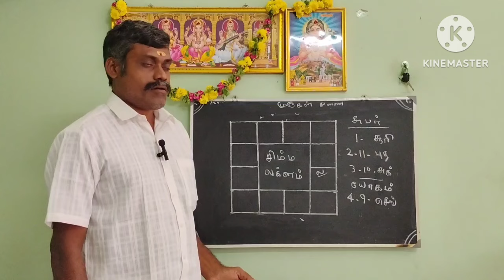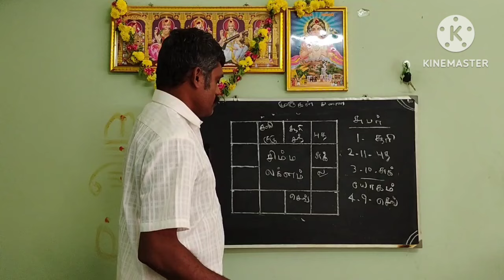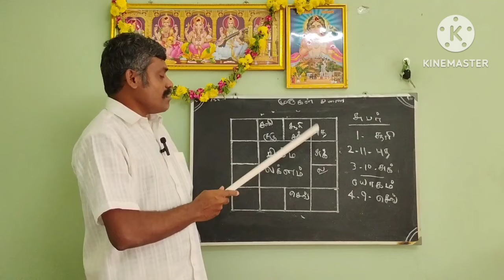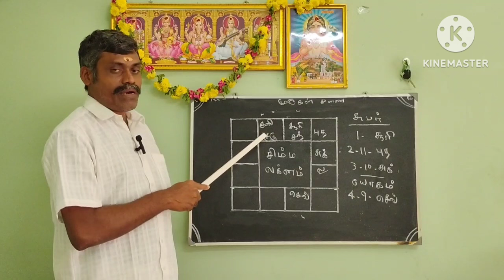ஜாதகம் எளிய முறையில் பார்ப்பது எப்படி (சிம்ம லக்கனம் ) basic astrology video 5